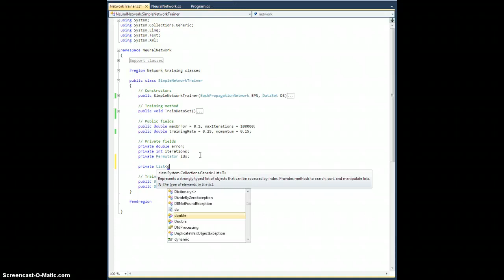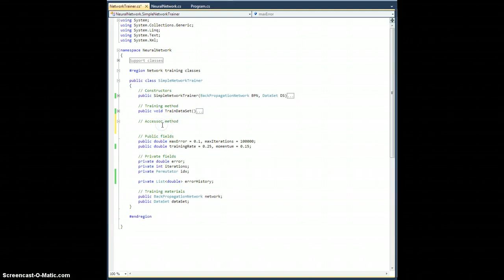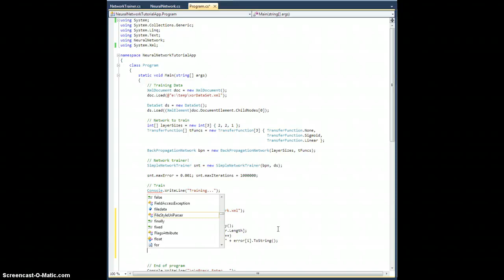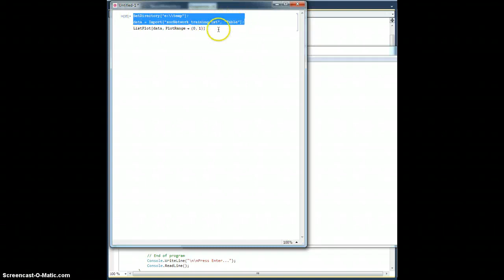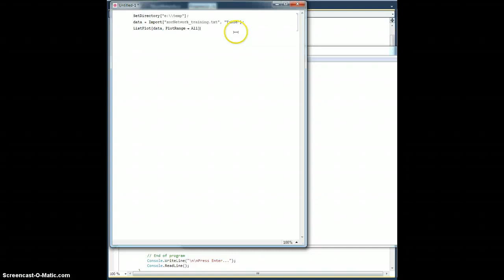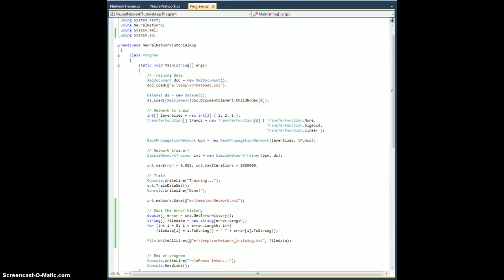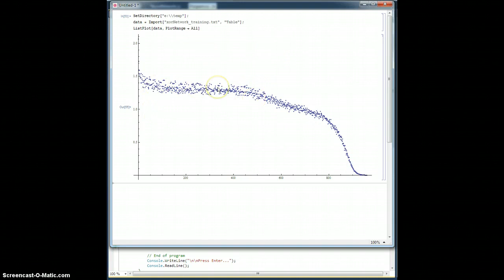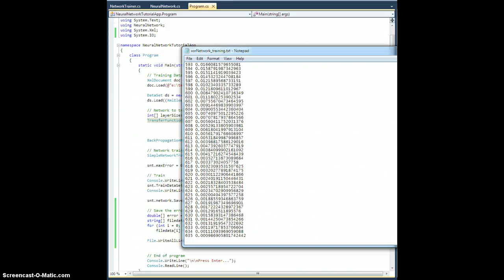Neural Network Tutorial - Ch. 12.2: Training Improvements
In this video I take a pause from building up a better network training class to instead investigate how it's currently performing, and look for ways to improve it. As I demonstrate in this example there is great variation is convergence of the algorithm depending on the starting position of all of the weights. And, the data does suggest something we might try in the future!